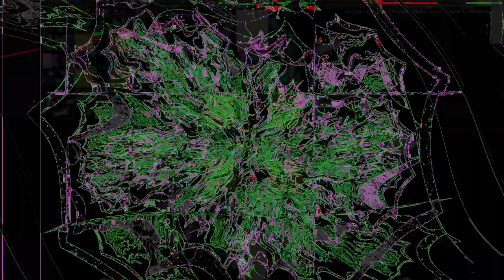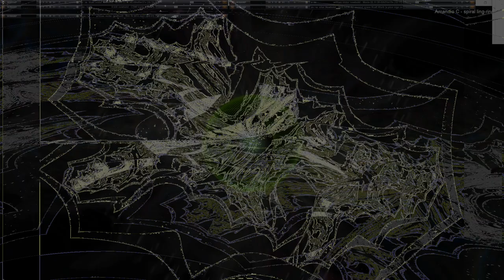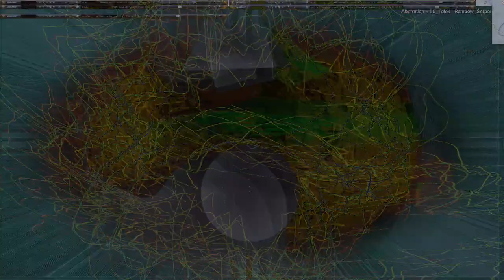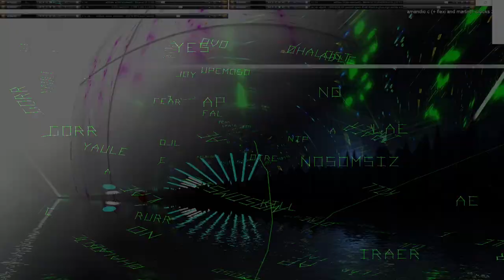Movie 24 09 28 12h16m47s series H time puppets part one